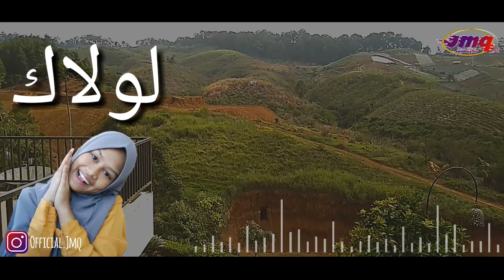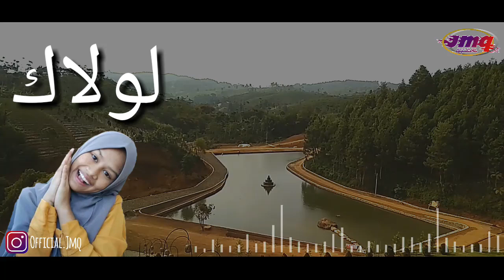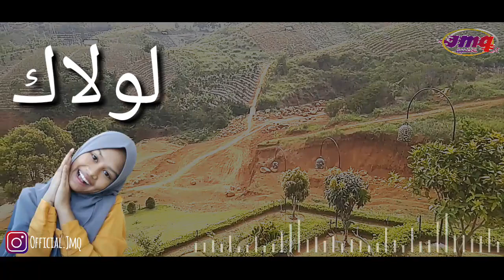Lawlaka - Maher Zain Cover by. Iseu habibah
Cover lagu
By.iseu habibah